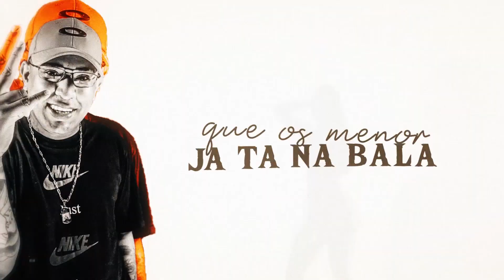MC Rafa Original e MC 7Belo - Vai Fazendo a Posição (Lyric Video) Guga Divulga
Artista:
MC Rafa Original e MC 7Belo
Produção:
Guga Divulga

Lyric Video: @QualityDesignerOFC
Designer: @LipeLombardi
Motion designer: @LipeLombardi

Ano 2020